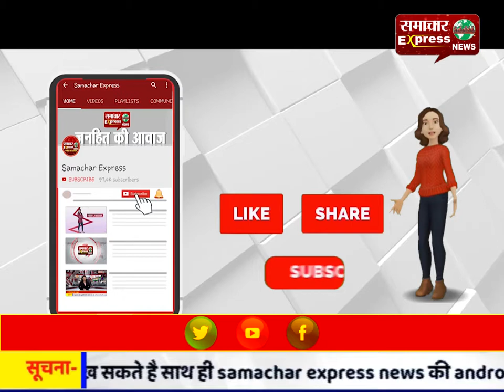कस्टोडियन की जमीन पर अवैध रूप से निर्माण करने का आरोप